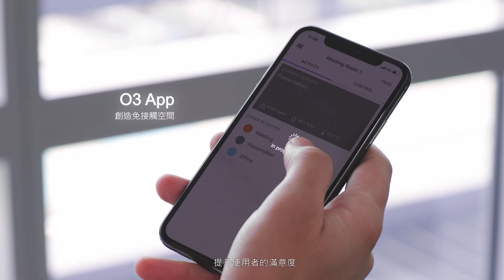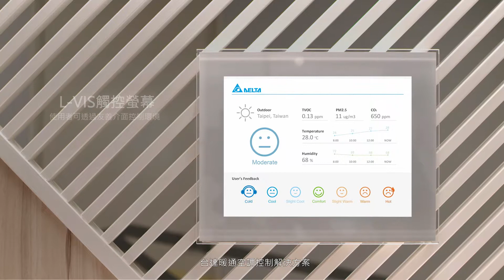SMART BUILDINGS FOR WELL-BEING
台達為國際WELL建築研究院Keystone會員，我們專注於提供室內空氣品質、智能照明、區域自動化與智慧暖通空調調控系統等樓宇自動化解決方案，為人們打造健康和諧的環境。